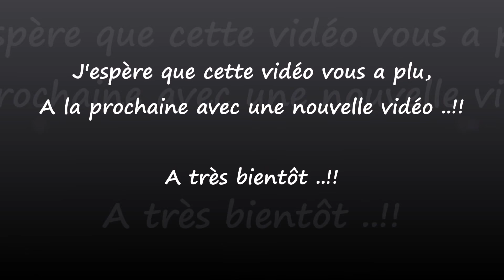كسكس البلبولة بالفول belboula aux fèves fraîches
500 g de couscous (grains fins ou moyens)
1 kg de petites fèves fraîches avec leurs cosses
Sel selon votre goût
Huile d'olive de bonne qualité selon les goûts
Préparez vos fèves :
Équeutez et effilez vos fèves. Lavez-les et coupez-les en petits tronçons.
Cuisson des fèves à la vapeur :
Mettez vos fèves dans le haut du couscoussier et saupoudrez-les d'un peu de sel. Faites-les cuire à la vapeur jusqu'à ce qu'elles soient tendres. N'oubliez-pas de mettre de l'eau dans la marmite du couscoussier..
Cuisson des graines de couscous à la vapeur :
Dans un plat, mettre les grains de belboula ( semoule d’orge ) Ajoutez du sel et 1 càs d’huile de table et mélanger pour obtenir un
grain mouillé.
Versez dans un saladier et bien couvrir d'eau bouillante. Couvrir et laisser gonfler environ 1h
Une fois gonflé égoutter la belboula dans le haut du couscoussier laisser égoutter 5 mn pour faire partir le surplus d'eau
Faire bouillir de l’eau dans un couscoussier et Luter les deux parties du couscoussier à l'aide de papier aluminium.
Placer la belboula dans le panier (partie haute de votre couscoussière) pour la faire cuire à la vapeur durant 15 mn à compter dès que la vapeur commence à passer à travers la semoule.
Dans un saladier, mettre la semoule légèrement gonflée, égrainer et humidifier à nouveau avec 5 càs d’eau
Remettre à cuire à nouveau environ  15mn
Après 15 mn de cuisson retirer le couscous et placer dans un grand plat mélanger à l'aide d'une cuillère ou vos mains pour aérer les graines. Attention c'est très chaud!
Mélangez belboula dans un saladier avec les féves cuit à la vapeur aussi puis arrosez d’huile d’olive, Ajoutez du sel s'il le faut
et c'est prêt .
Voilà, c'est prêt à servir bien chaud accompagné de lait fermentée !